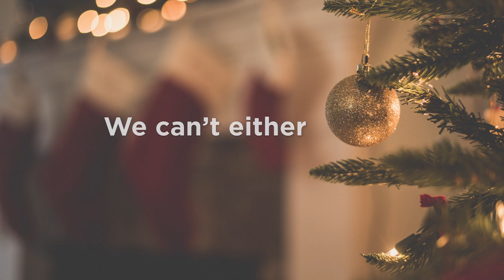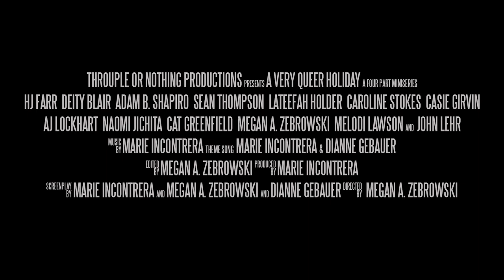A Very Queer Holiday - official trailer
A VERY QUEER HOLIDAY is coming to Amazon Prime in December 2020

Enjoy exclusive pre-release content by joining our launch team!

Written by Marie Incontrera and Megan A Zebrowski and Dianne Gebauer

Starring HJ Farr, Deity Blair, Lateefah Holder, Adam B Shapiro, Sean Thompson, Caroline Stokes, Casie Girvin, Cat Greenfield AJ Lockhart, Melodi Lawson, and John Lehr